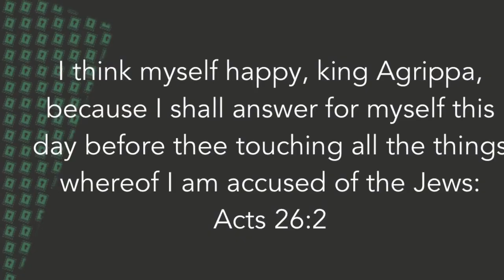Happiness Part 5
We can be happy because of our confidence in God...